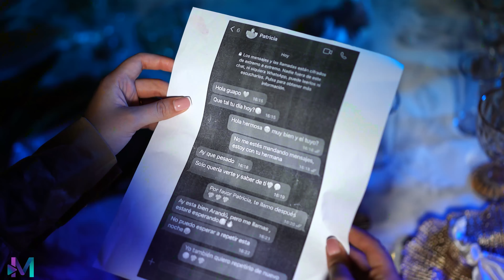Estaba obsesionada con su cuñado hasta que su hermana la descubrió